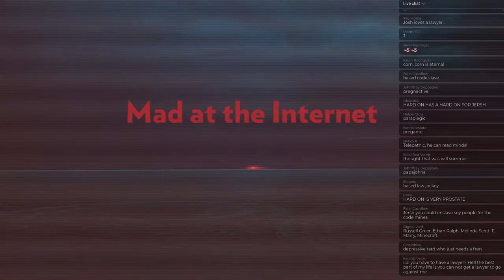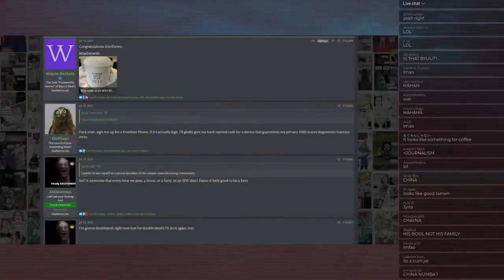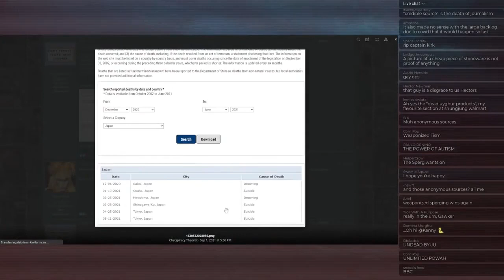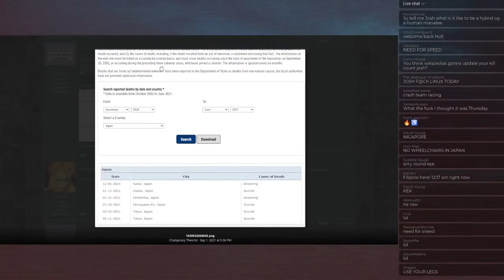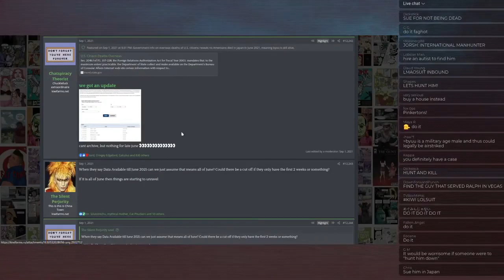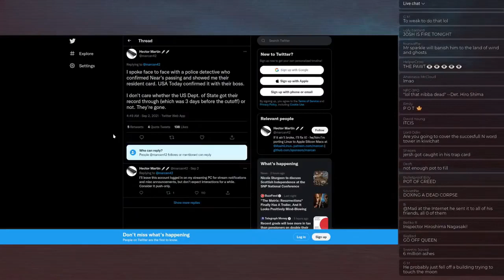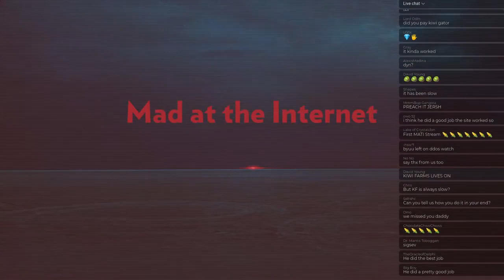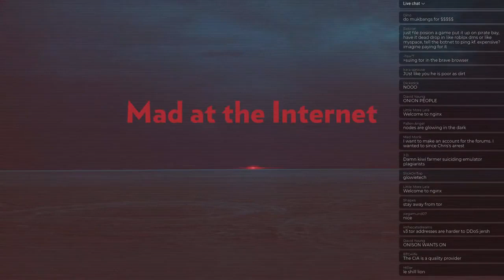Byuu/Near is still alive? - Mad At The Internet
According to the intrepid investigators over at Kiwi Farms, Byuu (Near), David Kirk Ginder, is still alive according to documents provided biannually by the American State Department that functions to list every American who has died overseas. Supposedly David Kirk Ginder is a name that does not appear on said list.

Video taken from:
The Fungus Among Us (September 10th, 2021) - Mad at the Internet